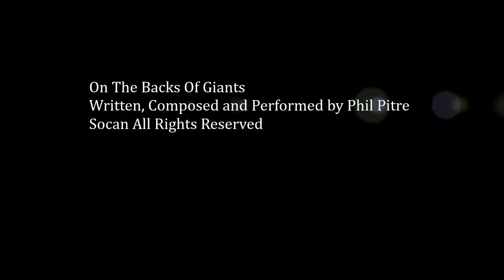Phil Pitre sings FOR REN BARB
In memory of my brother Ren Pitre 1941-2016